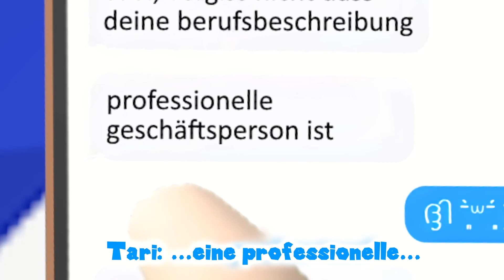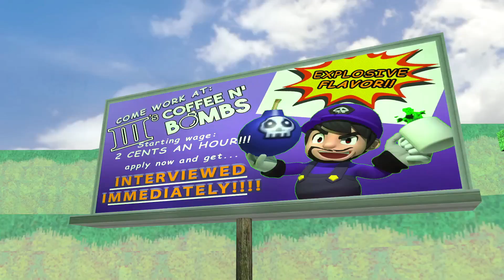SMG4 Deutsch: Der Tag An Dem Mein Arm Verrückt Wurde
Da mache ich meine eigenen Animationen auf Englisch

Wow, 240 Zeilen Text dieses Mal. Mal eben so 3/4 von nem Film in nur 10 Minuten...

Originalvideo - SMG4: The Day My Arm Went Psycho
SMG4 in Deutsch / mit deutscher Übersetzung